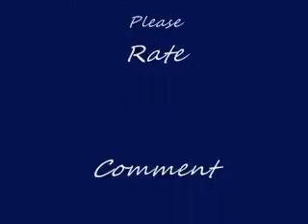The Rantings of The Lone Wolf Jedi: New Years Resolutions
I rant on those pointless, rediculous lists people make every year at this time